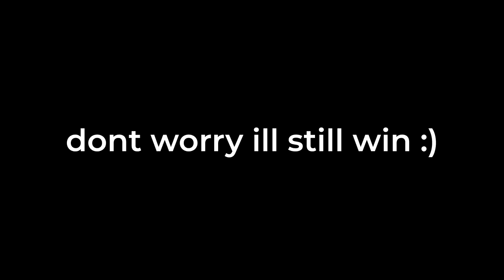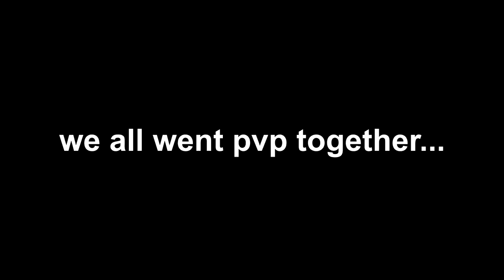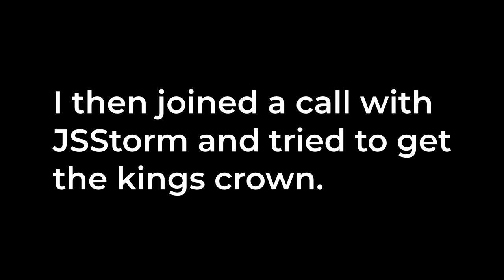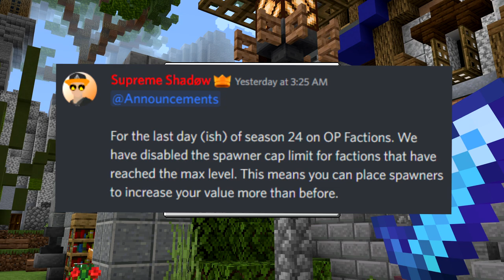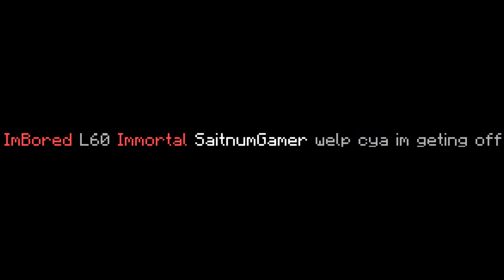The Season 24 Finale! (FTOP) - MCPE Factions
ECPE Links:
IP: ECPEHub.net